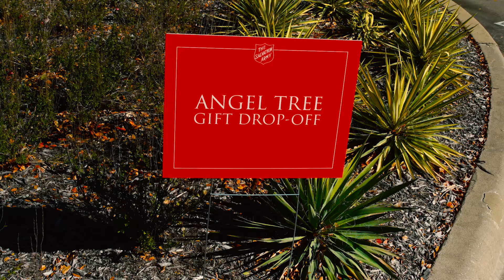Legends Volunteer at Salvation Army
The Texas Legends helped Salvation Army North Texas gather and distribute toys this holiday season.

On the court, the Legends have boasted 23 NBA Call-Ups, a historic line-up of coaches, USA Basketball gold medalist MVP/Male Athlete of the Year, 33 former first round draft picks, and two playoff appearances in the past nine years.

The Legends have seen exponential growth for the past ten years in attendance, ticket sales, and fan engagement. The front office attributes that success to the community around them.

The Legends will aim to set new records and bring a new level to the fan experience in Frisco for the 10th season. “The logo is just the beginning, this tenth year will definitely be memorable,” said President Malcolm Farmer. “We are looking forward to bringing the party to every single game, outing, and networking event we hold.”